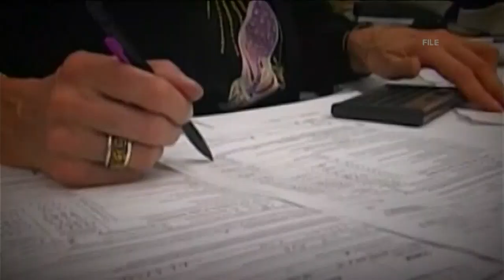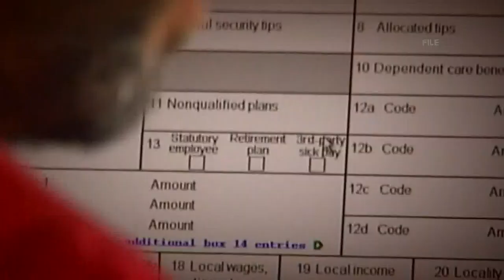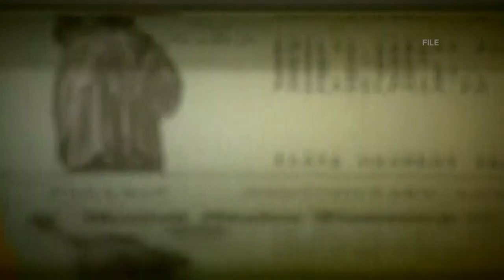Who gets the coronavirus stimulus check if recently divorced or going through one?